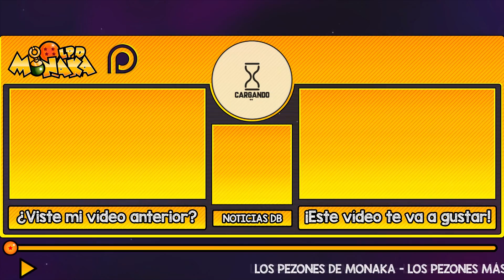POR FIN COMIENZA EL TORNEO MULTIVERSAL | MANGA 2 DRAGON BALL MULTIVERSE ESPAÑOL | ANÁLISIS Y RESUMEN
Hoy analizamos y resumimos el capítulo 2 del Manga Dragon Ball Multiverse; seguramente el más famoso entre el fandom de Dragon Ball, Dragon Ball Z y Dragon Ball Super.

Este manga nos muestra un multiverso y un campeonato entre universos  mucho antes de Dragon Ball Super y el Torneo del Poder, empezando con una batalla entre Broly Super saiyajin legendario y la fusión Vegetto.

En este capítulo presentan a Saiyajins de otros universos y suceden eventos similares a otras sagas oficiales como las del Torneo del Poder o la Saga de Moro de Toyotaro.

私も持っていないドラゴンボール。ドラゴンボール東映アニメーション株式会社とライセ ンスによってFUNimationプロダクション株式会社によって所有されます。すべ ての権利予約。ドラゴンボールドラゴンボールZドラゴンボールGTドラゴンボール超と、すべてのロゴ、 キャラクターの名前と独特の肖像その東映アニメーション株式会社の商標です。

著作権©ドラゴンボールドラゴンボールZドラゴンボールGTドラゴンボール超と文字の鳥山明、東映アニ メーション、ファニメーション、フジテレビ、集英社、他の重要なDBを企業/著作権者 に帰属します。

私も持っていないドラゴンボール/のz / gtの / super超 。
CRÉDITOS MUSICALES (DE TODOS LOS VÍDEOS DEL CANAL)